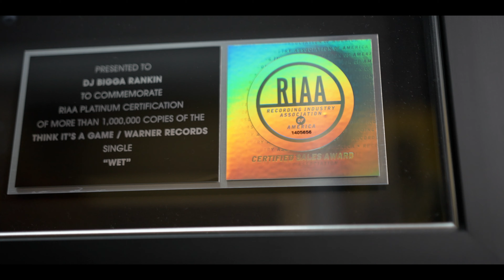Migo Montana ft Bigga Rankin HURT Part 2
Migo Montana hit single Hurt hosted by the Legendary Bigga Rankin filmed directed and edited by Toralai Films LLC,